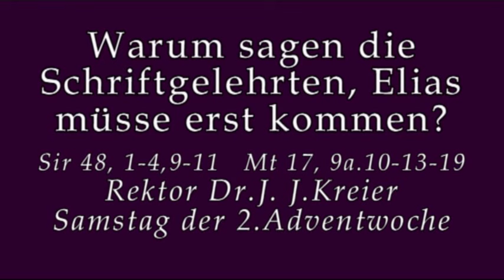Die Bewegung des Elija nachahmen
Rektor Dr. Johannes J.Kreier am Sa in der 2.Adventwoche im Kloster am Rande der Stadt/ Saarbrücken 2016.